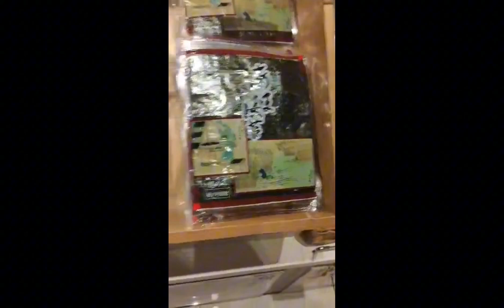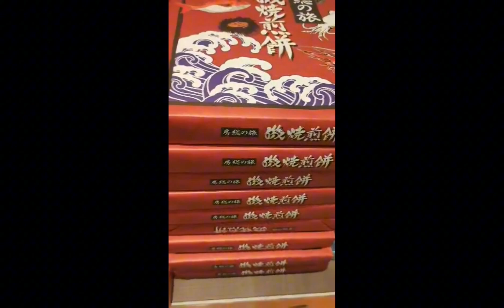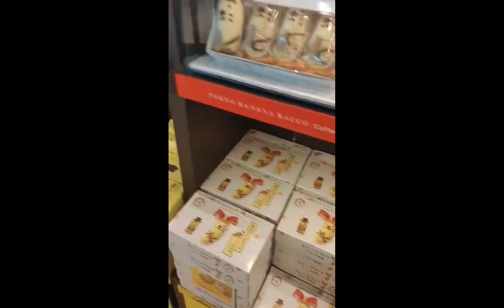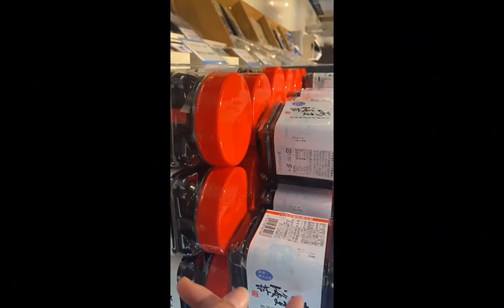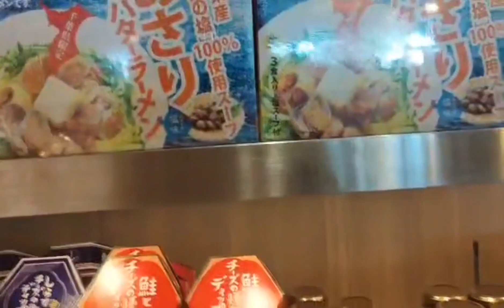Chiba Sea tunnel,, it's my Day 1 in Japan